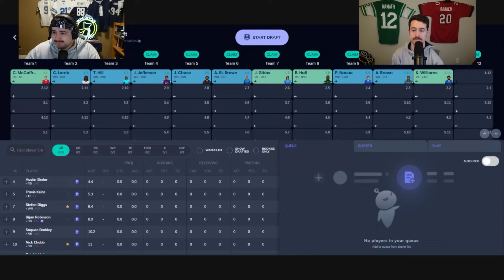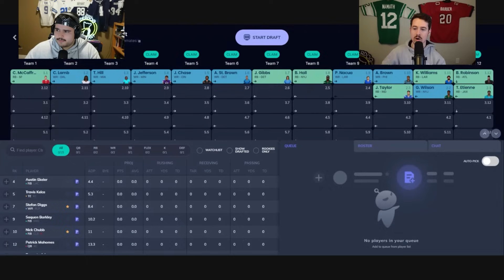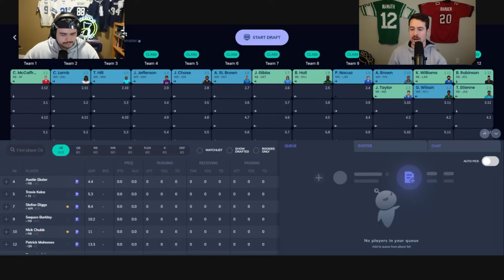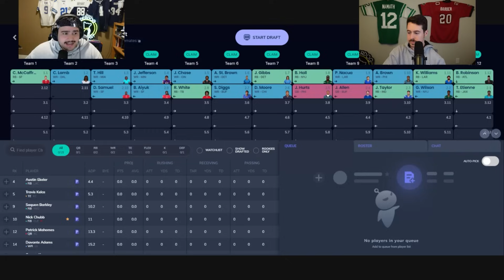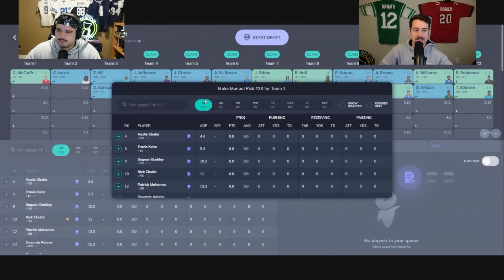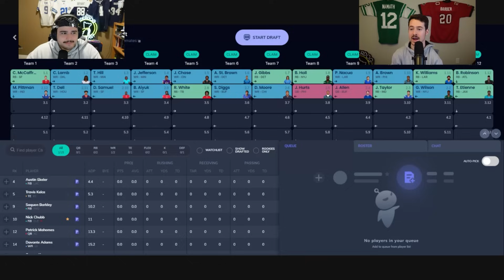WAY-TOO-EARLY 2024 Fantasy Football Mock Draft (2 Rounds)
Bush and Danny are travelling to the future to see what 2024 redraft PPR drafts will look like in this two round format, they break down the state of the fantasy football board in this WAY TOO EARLY projection.

Timestamps:
00:00 Intro
01:15 1st Round
29:20 2nd Round

FOR OUR RANKINGS, & BONUS CONTENT
Signup annually to get 6 months free + a free zoom consult!

1. Official Fantasy Sports Partner using code FSE will get you 100% back up to $100 & Our Weekly Start/SIt Rankings for Free!
2. to get a free 14 day trial for the best and only cybersecurity tool you'll need
4. To Get Pro Bettors Sports Picks
5. and get premium wireless for as low as $15 a month today!